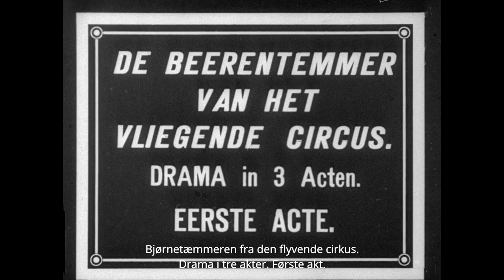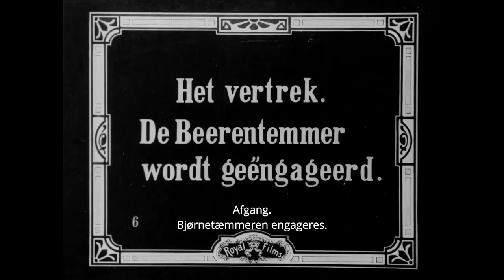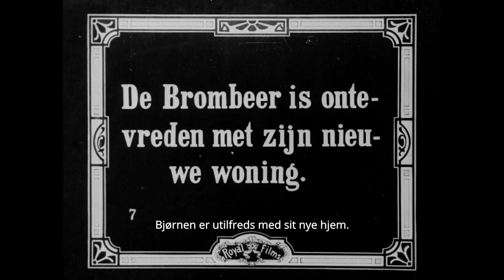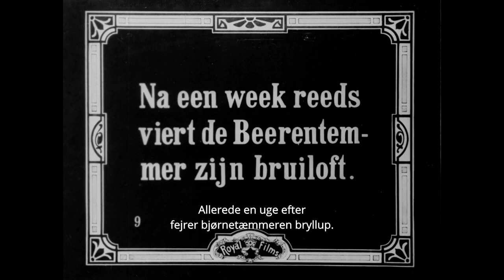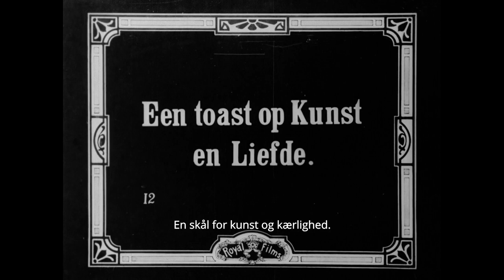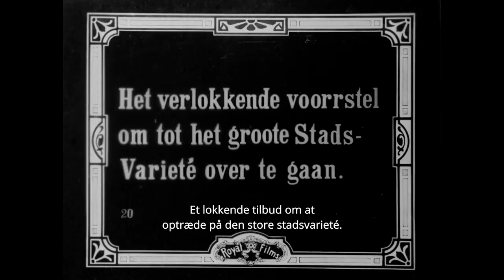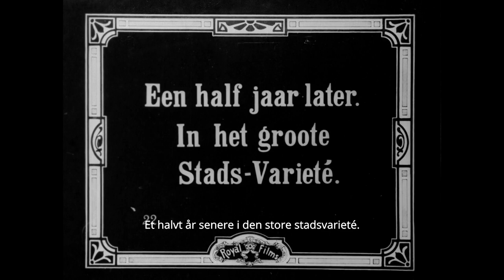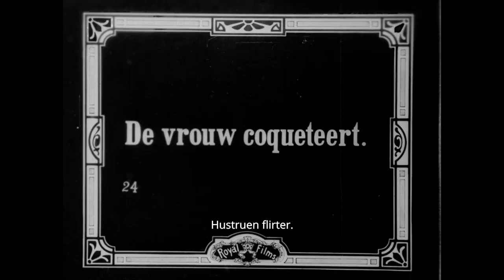The Bear Tamer (1912) [English subtitles] / Bjørnetæmmeren